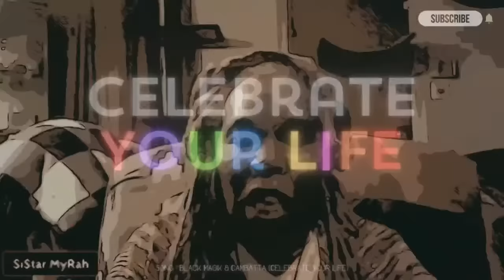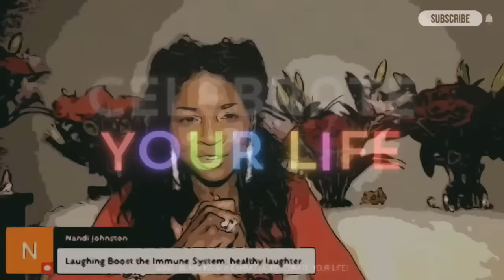Doctah B. Sirius - The Butterfly Effect: Avoiding Spiritual Narcissism